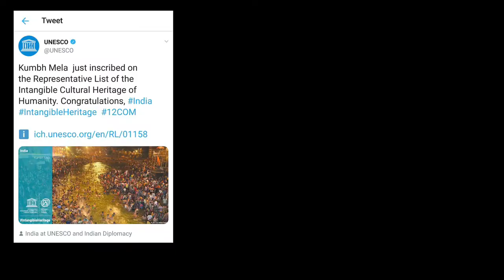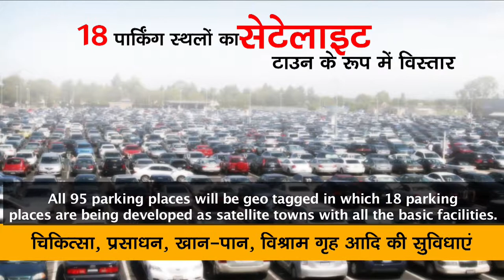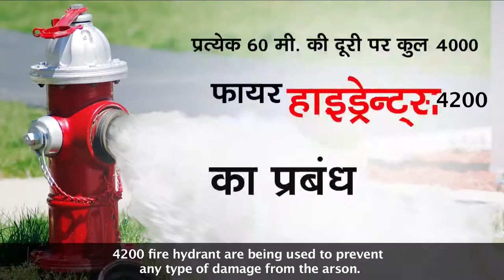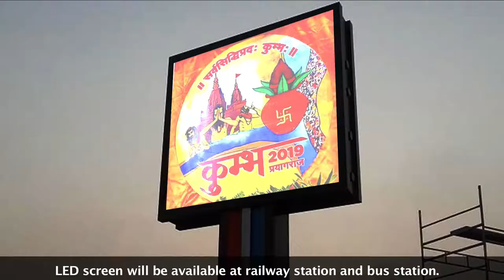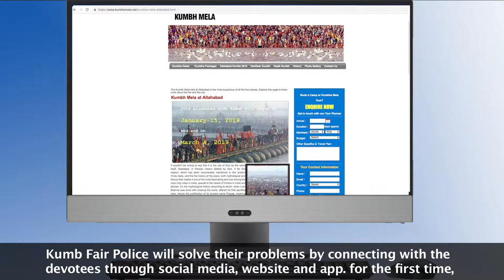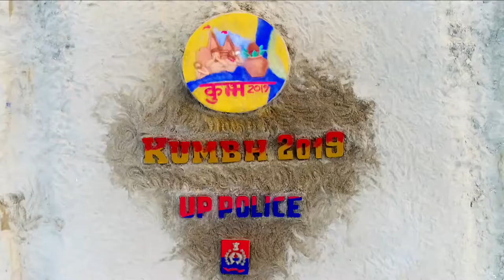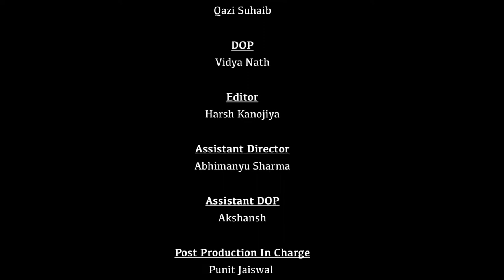UP Police Kumbh 2019 | Featuring Actor - Sanjay Mishra | Information Department, U.P.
a film by: UPP & UPID
Production: Shubham Dwivedi, Santosh Kumar
Research & Execution: Swarnika Pandey
Production: Image & Creation